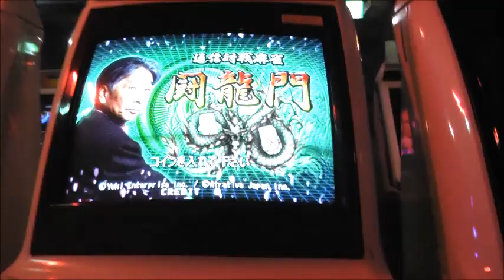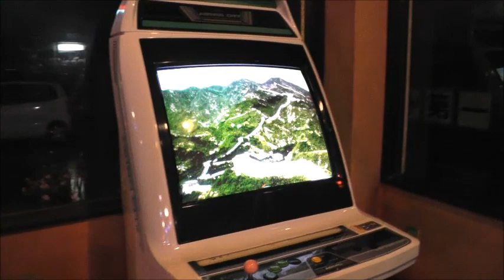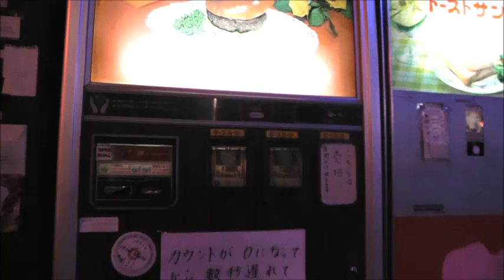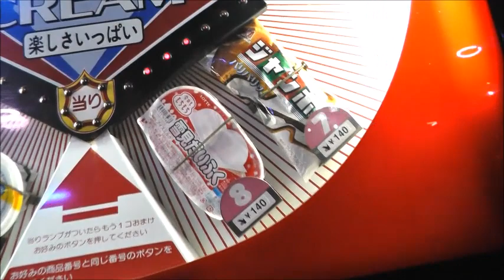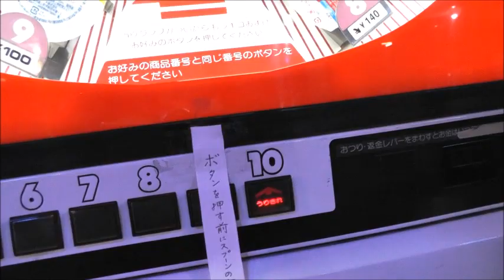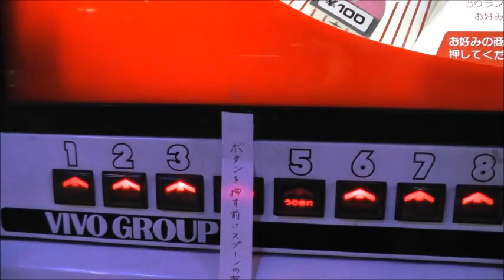レトロ自販機当たり付アイスクリｰム食べてみた‼️鉄拳タロー‼️全国レトロシリーズ‼️ Tekken Taro Ice Cream Retro Vending Machine‼️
埼玉県にある鉄拳タロｰ行ってきましたレトロ当たり付きアイスクリーム自販機全国に何台しかないアイスクリーム自販機です 貴重なので見てください 全国レトロシリーズです ためになる動画 面白い動画発信しますのでチャンネル登録お願いします‼️ 許可を取って撮影しております‼️😃